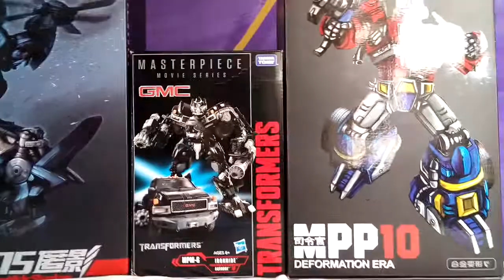Mi Pequeña Colección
Estas son Algunas Figuras que he manejado para su respectiva venta, en grupos de Facebook y MercadoLibre